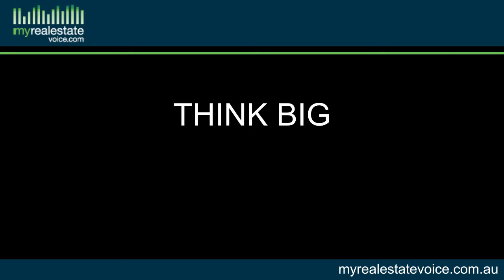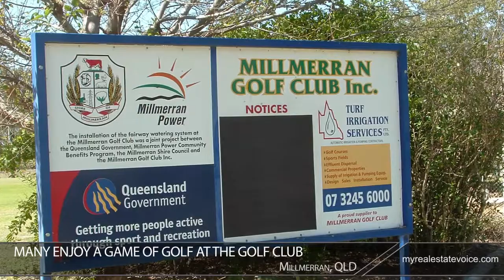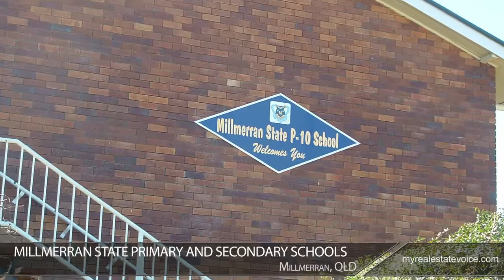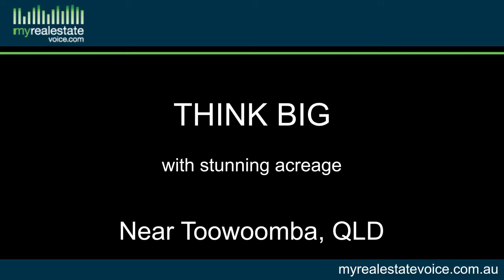Country Lifestyle Property for Sale - Toowoomba Region, QLD